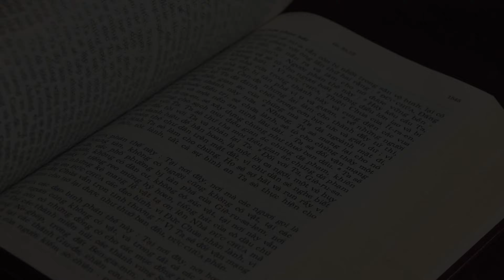PHẢI CẦU NGUYỆN LUÔN - Chúa Nhật XXIX Mùa Thường Niên Năm C | Lm. Đaminh Giuse Nguyễn Thiết Thắng